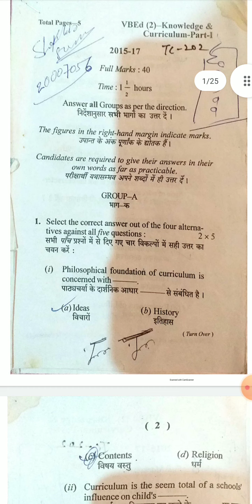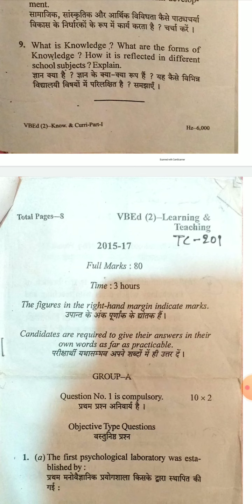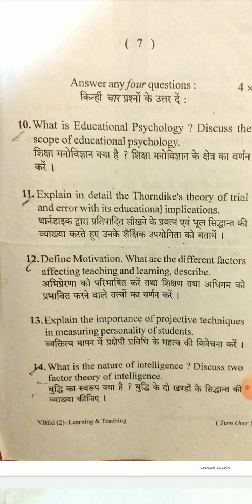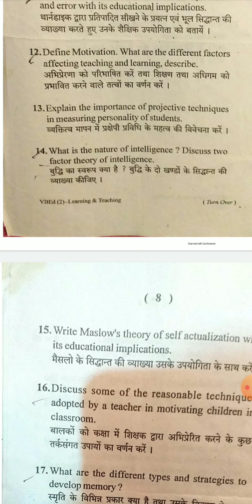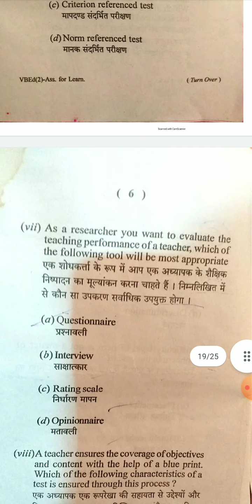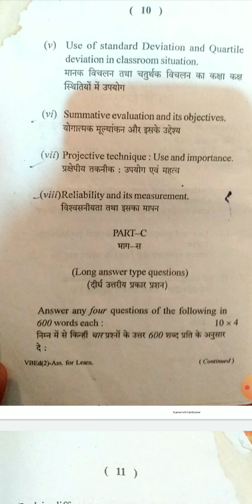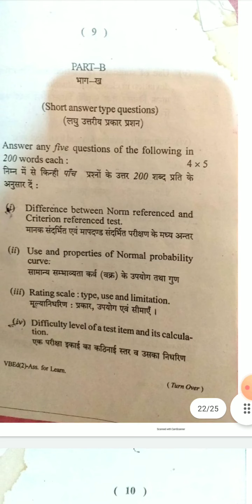vbu bed semester 2 previous years questions|All Papers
vbu bed semester 2 previous years questions|All Papers|bed semester 2 previous years questions vbu 2015-17 :

Bed semester 2 previous years questions vbu |All Papers|Vbu bed semester 2 previous years questions 2017-19

vbu bed semester 2 previous years questions all papers|bed semester 2 previous years questions vbu 2018-20